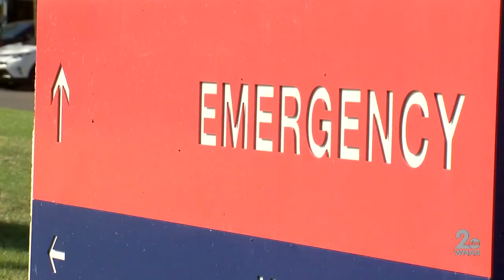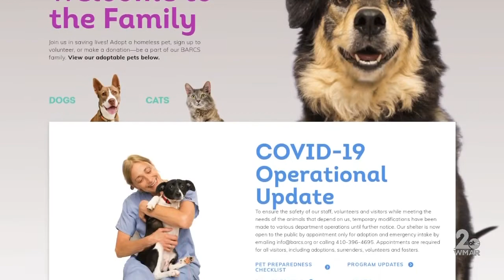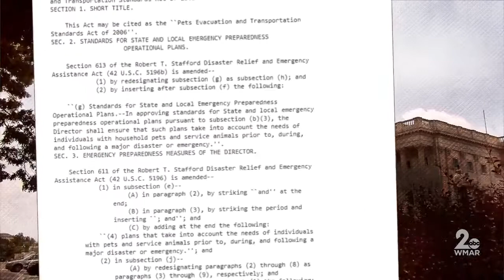Community members concerned if they get sick, what happens to their pets?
She's taking every precaution to stay healthy, like doing a Skype interview with WMAR-2 News. However, she's still worried about getting sick. Mainly because she won't know what will happen to her pets if she has to go to the hospital.